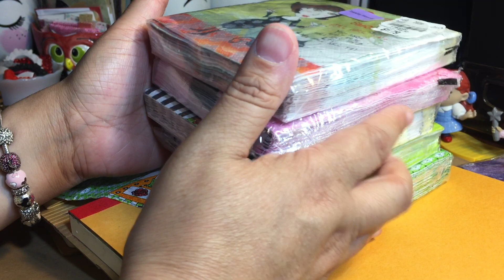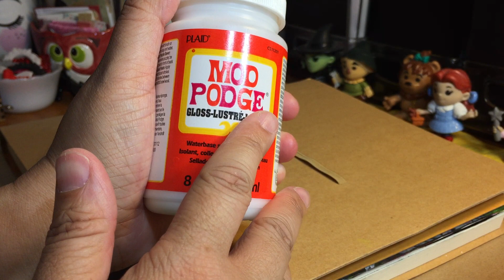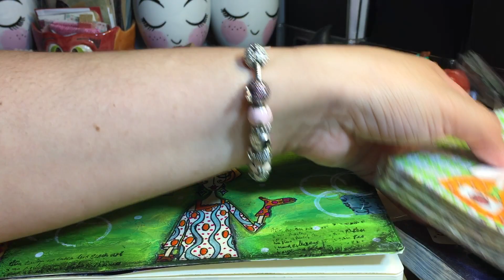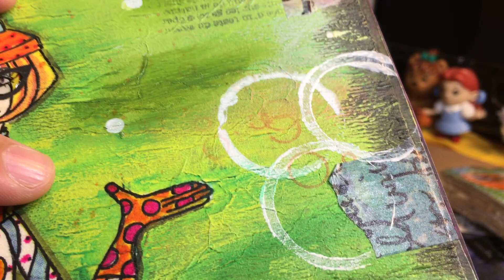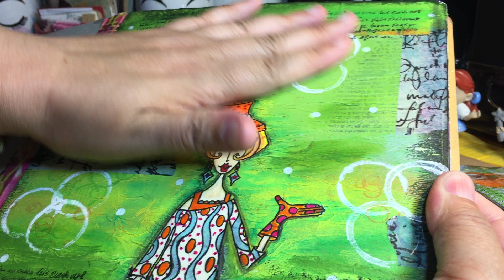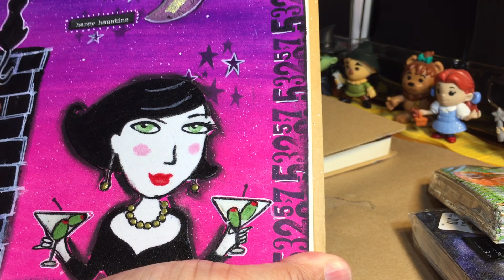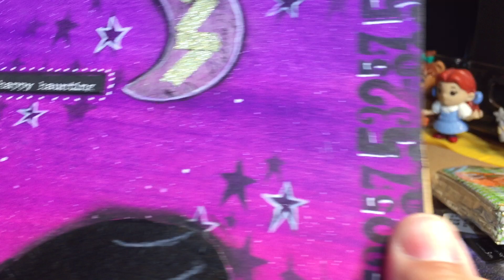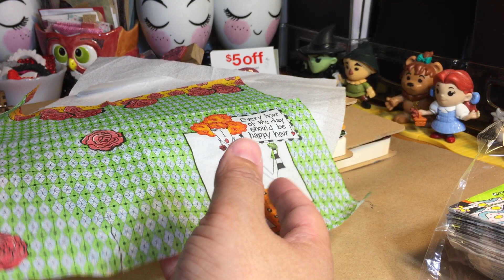New Napkin Journal and (WACKY!) Thought Process Revealed!